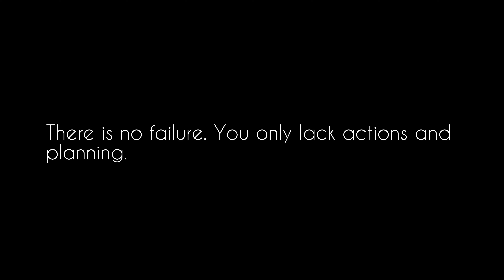There is no failure You